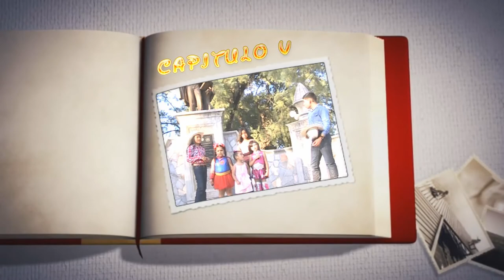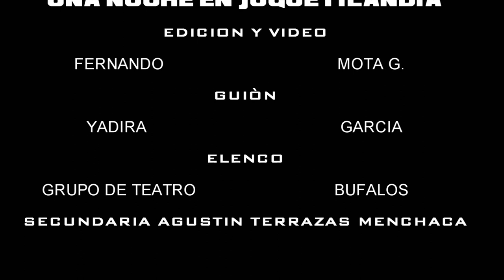PROMO "UNA NOCHE EN JUGUETILANDIA" GRUPO DE TEATRO BUFALOS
LA HISTORIA COMIENZA CUANDO EN UNA JUGUETERIA LOS JUGUETES COBRAN VIDA.

Y ESCAPAN PARA HACER FELICES A LOS NIÑOS DE MELCHOR MUZQUIZ COAHUILA, LOGRANDO EL DESCUIDO DE LA GUARDIAINTENDENTE Y LA DUEÑA DE LA JUGUETERIA Y ASI REALIZAR UN MUNDO LLENO DE FANTACIA.

EL OBJETIVO DE ESTA OBRA ES CONCIENTIZAR A LOS NIÑOS Y SUS PADRES A FOMENTAR UNA BUENA CULTURA., Y NO PERDER LA SATISFACCION DE JUGAR COMO CUANDO NO EXISTÌA LA TECNOLOGIA.

LA OBRA ESTA REALIZADA POR EL GRUPO DE TEATRO BUFALOS, ALUMNOS DE LA ESCUELA SECUNDARIA DEL ESTADO AGUSTIN TERRAZAS MENCHACA EN MELCHOR MUZQUIZ COAHUILA, LA AUTORA DE ESTE CUENTO ES LA PROFESORA: YADIRA GARCIA, DOCENTE DE LA MISMA INSTITUCION.

QUIEN A REALIZADO DIFERNTES OBRAS DE TEATRO CON GRAN EXITO EN LA SOCIEDAD DE MUZQUIZ Y SUS ALREDEDORES.